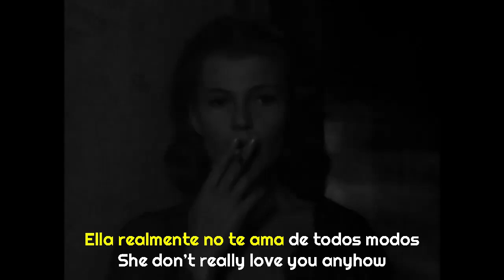Malcom Dodds - Laugh My Heart (Subtitulado: Rie mi corazon / HCP) HD HQ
"Rie mi corazon" un clasico de clasicos de la epoca del Rock & Roll 50's.
Realice este video con imagenes de connotadas peliculas clasicas del cine, que fueron o tuvieron alguna repercusion en aquellos años. Obviamente para muchos cinefilos podran notar escenas de aquellas peliculas de entonces,. que alguna vez vimos en television.
Malcom Dodds como vocalista formo una primera banda junto a The Tunedrops en Brooklyn, Nueva York, USA. Fue tambien conocido el grupo como Los Cuatro Clics. Sus primeros vinilos fueron lanzados en el año 1957, con canciones como Esta noche; Temblar; Esto es real; Los tontos se precipitan; Amor no dicho; Tomo mucho tiempo y otros tantos a posterior. A lo largo de su extensa carrera, finalmente tambien incurciono en la composicion y canto Gospel.
Apoya la "Buena Musica de Todos los Tiempos". Gracias a todos.